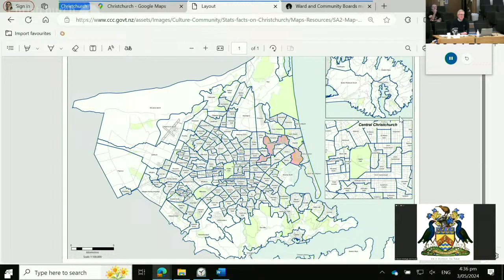03.05.24 - Akaroa District Promotions (ADP) - Keith Harris - Hon Secretary